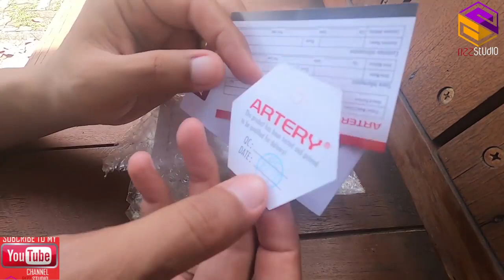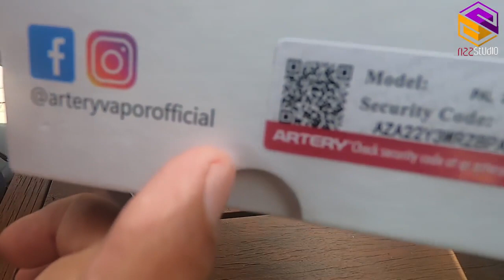Unboxing & Review Orion VS Artery Pal 2 Mana Lagi Padu Malaysia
Review penuh & unboxing di antara Orion pod dan Artery Pal 2 mana lagi padu oleh Bro Jus Kapar.